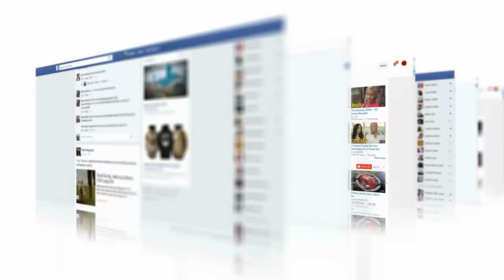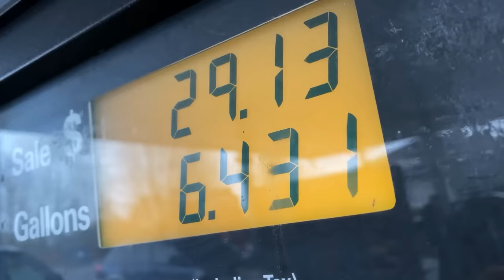படத்தை மிஞ்சும் வெறித்தனமான பேய் கதை | Bus 375 | Minutes Mystery